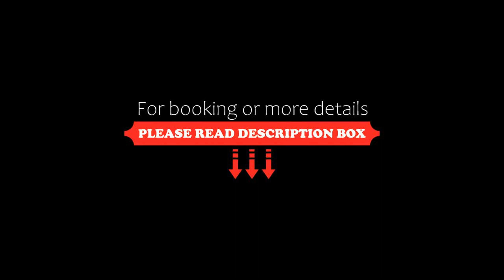Arkan Dareen, Buraydah, Saudi Arabia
About Property:
Located 3.8 km from Al Iskan Garden Park in Buraydah, Arkan Dareen provides accommodation with air conditioning and free WiFi.
The units come with tiled floors and feature a fully equipped kitchen with a fridge, a flat-screen TV with satellite channels, and a private bathroom with shower and free toiletries.
Family Amusement is 4.3 km from the aparthotel, while King Abdullah Sport City Stadium is 5.2 km away.
Property Type: Hotel
Address: Othman bin Affan st. an nahdah, 52388 Buraydah, Saudi Arabia
Searching For
1. Arkan Dareen - Buraydah - Saudi Arabia
2. Arkan Dareen - Buraydah - Saudi Arabia Address
3. Arkan Dareen - Buraydah - Saudi Arabia Rooms
4. Arkan Dareen - Buraydah - Saudi Arabia Amenities
5. Arkan Dareen - Buraydah - Saudi Arabia Offers and Deals
Audio Credit:
Track Title: Reasons To Hope
Artist: Reed Mathis